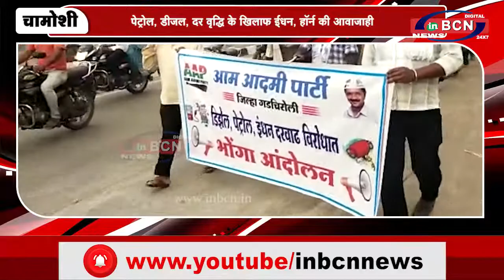दर वृद्धि के खिलाफ ईंधन, हॉर्न की आवाजाही | INBCN NEWS